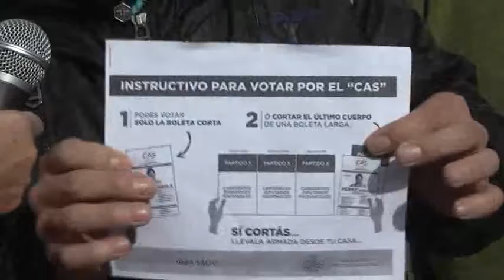CAS y recorrida por las calles